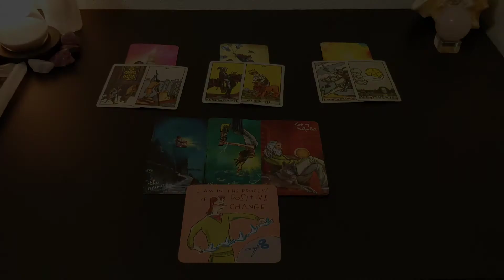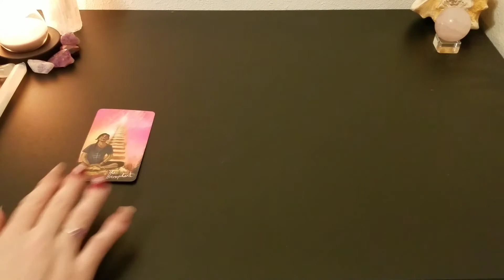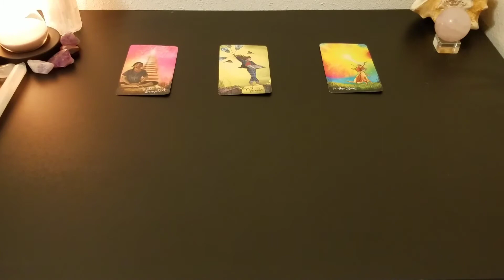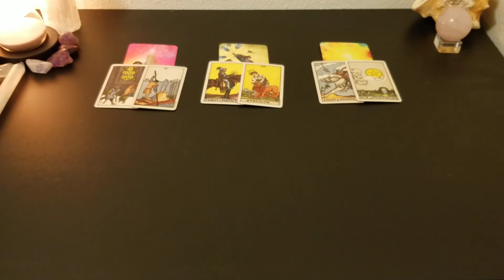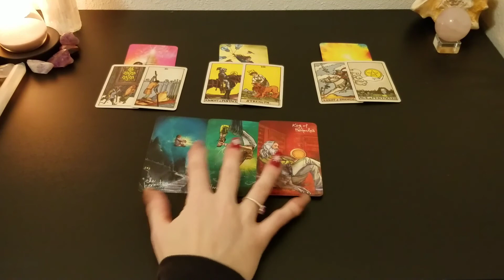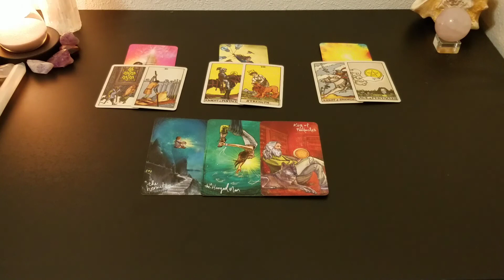♈ Aries | Traditional business structure isn't working | 🌕 full moon tarot 📚 | Dec